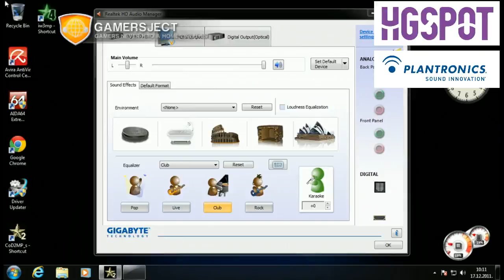[Gamersject X-Mas Challenge 2011] acerbitas vs OFC 13-4 // 1. kolo Grupa A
Gamersject X-Mas Challenge 2011
HGspot centar Utrine, 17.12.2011. & 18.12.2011.